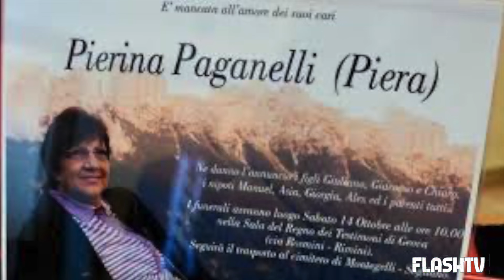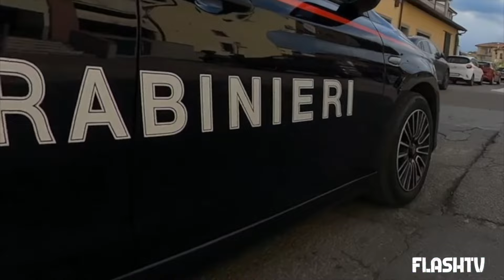OMICIDIO PIERINA PAGANELLI: SVELATO IL MOTIVO DEL DELITTO. ECCO COSA È EMERSO POCO FA